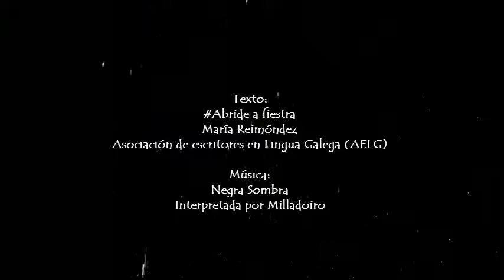Abride a fiestra. Día de Rosalía 2018. CPI Virxe da Cela